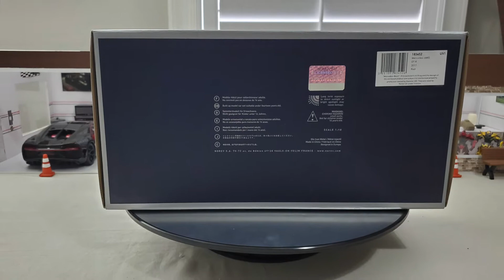Mercedes-AMG GT R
What's going on YouTube! We have a 1:18 scale Mercedes Benz AMG GT R by Norev. Tell all your friends to do the same and let's grow the channel.